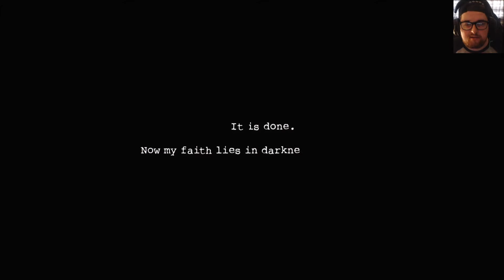Killer Monkey Maze l Dark Deception Chapter 1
Trying to survive a maze filled with huge killer monkeys.